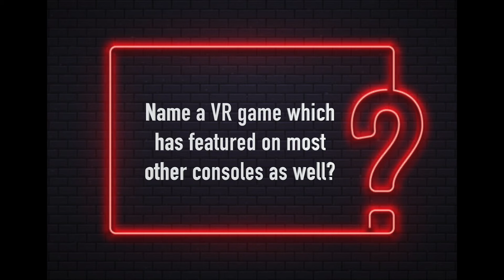Challenge Compilation (Team Jack)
August Holiday Club 2022

The creators in this video are: Theo, Robbie, Zac, Harry and James